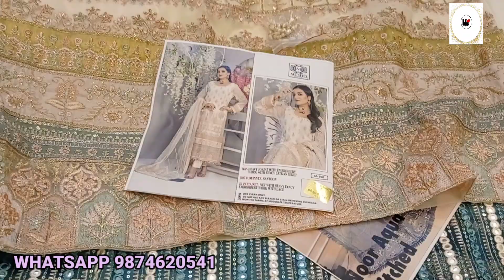organza suits new design 2023|| Pakistani suits wholesale in Kolkata, beutiful dresses 2023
ADDRES
FASHION WEAR

18 PARK LANE BLOCK B 5TH FLOOR KOLKATA 700016 BEHIND ROY & TRIBEDI LABORATORY

WE SHIP ALL OVER INDIA AND BANGLADESH